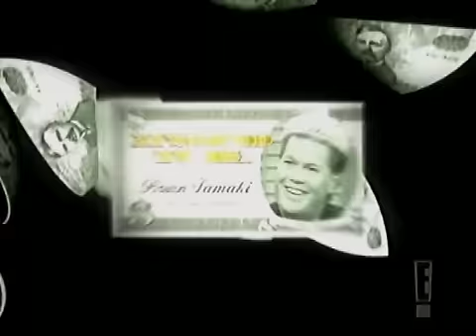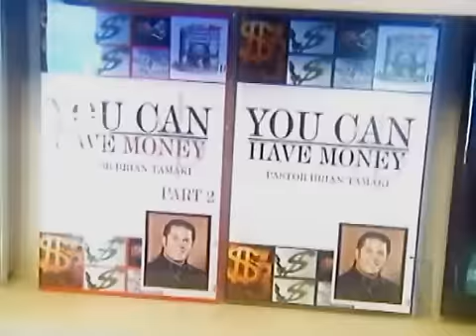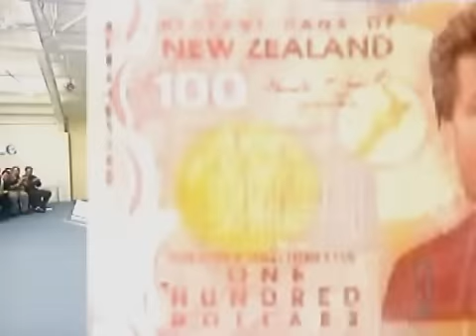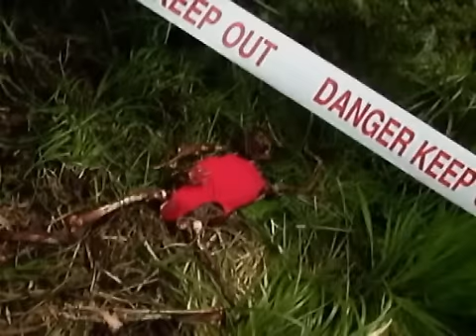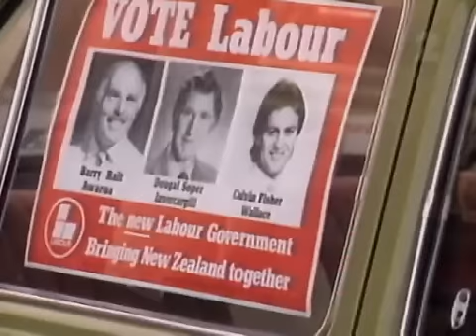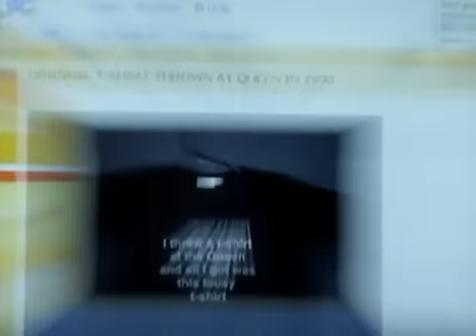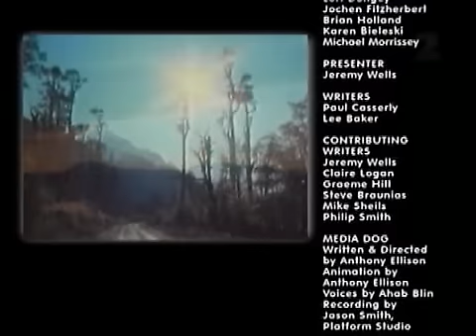Eating Media Lunch - S4E6 - Biff: A Compendium of Catastrophe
Series 4, Episode 6, 10 May 2005 (24:02)
"A compendium of catastrophy. We celebrate some of the most acrimonious altercations caught on tape, from Fijian fisty cuffs to Muldoon madness. It's a seriously shocking shambles."